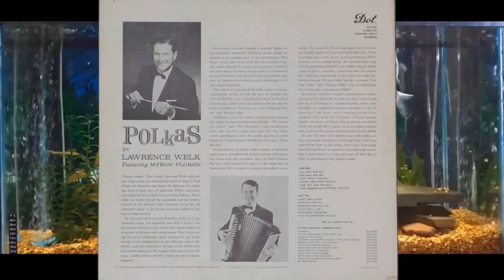Polkas By Lawrence Welk Featuring Myron Floren = Full Album